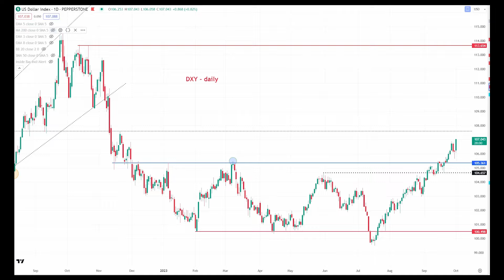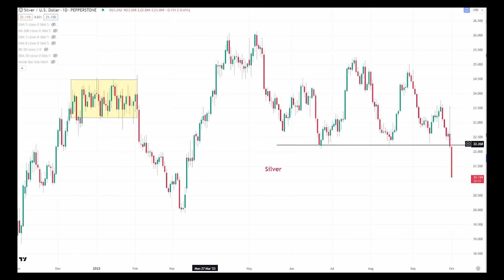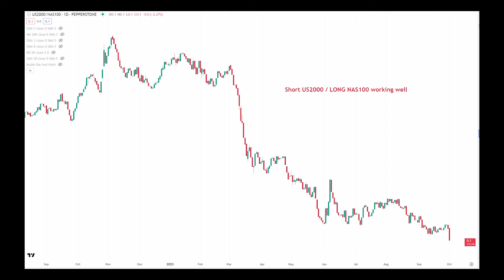Traders' thoughts: Rampant bond selling spicing things up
Chris Weston is back from the Outback and sharing his views on moves across markets!

🏛  US real rates and term premium causing some punchy moves

💵The USD momentum beast rolls - we see big moves in XAGUSD, and XAUUSD - equity bond proxies getting smacked

🦘RBA meeting and JOLTS in focus